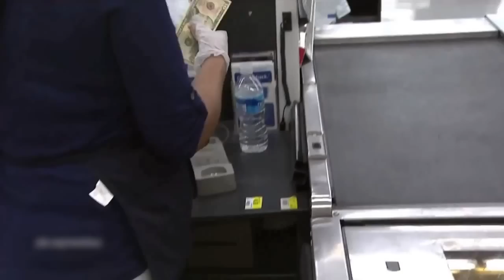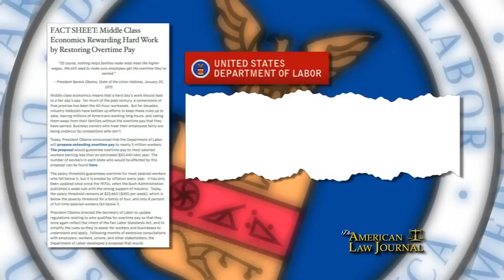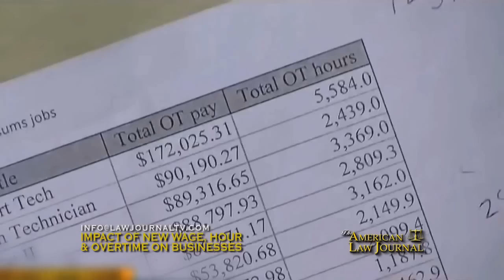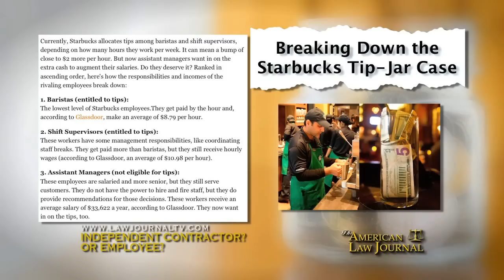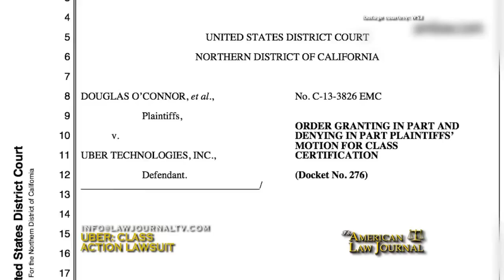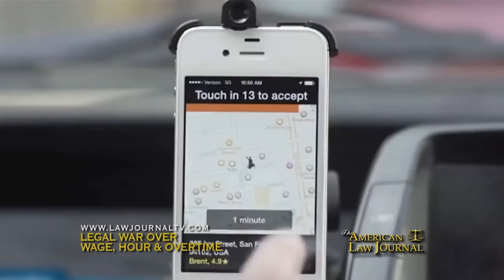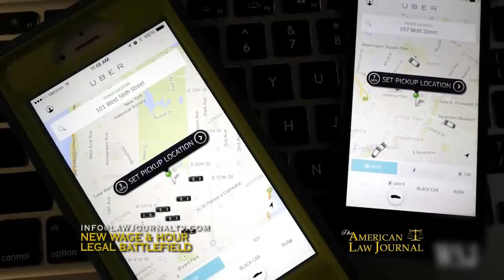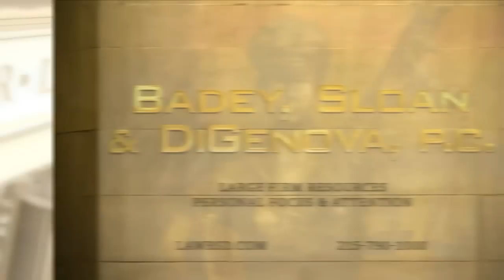Wage, Hour & Overtime: What's 'Fair Pay' Today?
The American Law Journal examines "Wage, Hour & Overtime: What's 'Fair Pay' Today?." Joining host Christopher Naughton are corporate defense counsel Jason Reisman of Blank Rome, plaintiff's attorney Gerald Williams of Williams Cuker Berezofsky and Joey Price CEO of the human resources firm Jumpstart:HR.

Shannon Liss-Riordan of Lichten & Liss-Riordan, who has successfully taken on Starbuck's, FedEx and others, and is now leading the class action lawsuit against Uber, joins the discussion from Boston. In the feature report The Legal's senior staff writer Gina Passarella (pictured below) interviews Marc Goldich of Sheller PC and Shannon Farmer of the Ballard Spahr.

From doubling the salary range for overtime eligibility, to class action lawsuits over employers skimming server tips, to misclassification of independent contractors, the program examines where- and why- wage and hour litigation is skyrocketing.

"It's the hottest area of litigation at the federal level- by far," says Farmer. But Goldich points out that "if new (FLSA) proposals go through, there will be a lot less litigation because anyone paid less than $50,000 will not be exempt from overtime." Program 1550.